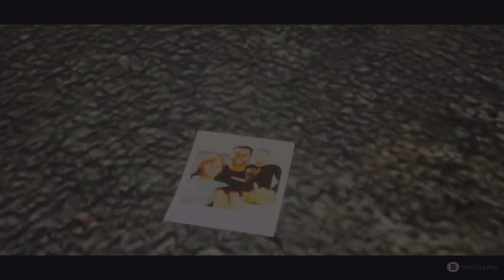Deadly Contagion | Trailer de Lançamento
Bem-vindo à cidade de Petrópolis
Três guardas florestais e um misterioso agente da ABIN foram enviados para a Mansão Santa Tereza na pequena cidade de Petrópolis. No entanto, alguns eventos inesperados ocorrem, dividindo a equipe.
Com a equipe separada, Marcos Nunes, um experiente guarda florestal, é encarregado de investigar os mistérios que assolam a mansão. Ele conduz uma investigação minuciosa, explorando cada canto da mansão, coletando recursos essenciais e enfrentando criaturas misteriosas.
Descubra o que aconteceu neste lugar, ajude sua equipe e lute por sua sobrevivência.